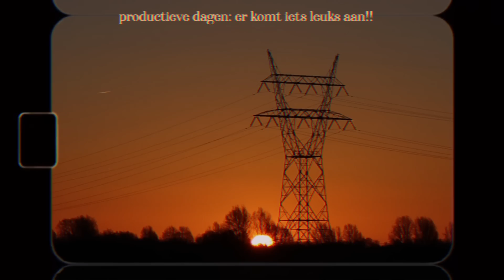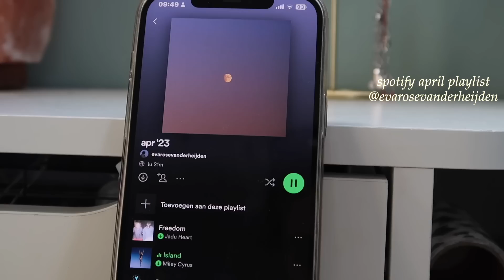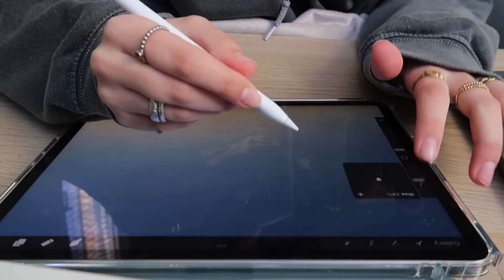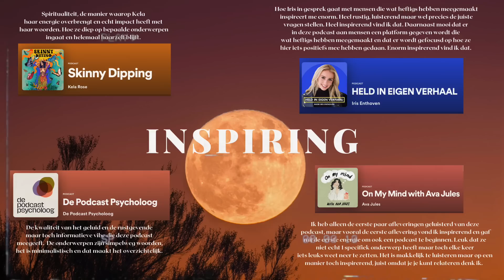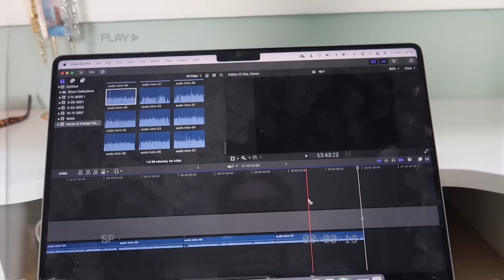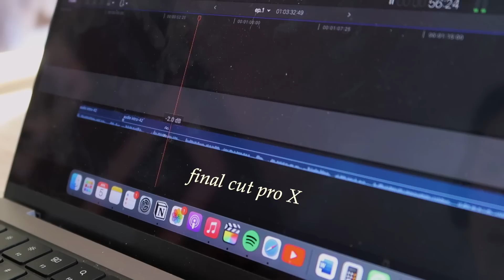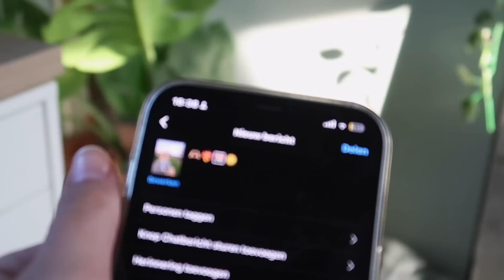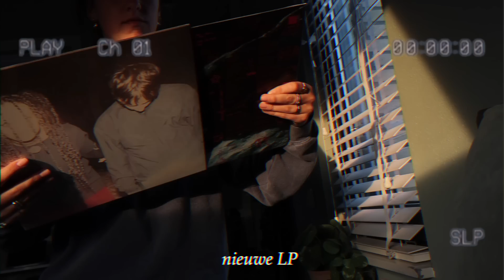er komt iets leuks aan! | werken aan doelen & productieve dagen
jeeee extra lange video!! ik ga eindelijk vertellen wat 1 van mijn 2 hoofddoelen voor 2023 zijn, benieuwd wat je ervan vindt!! veel kijkplezier xxx

kortingscode evarose
15% korting als bestaande klant
30% korting als nieuwe klant

timestamps:
00:00 intro
01:12 chill avond & sunrise
02:30 dagje geen social media
05:33 werken aan doel
06:08 bekendmaking doel
07:07 afgelopen maanden: werken aan het doel
09:34 meer info erover :)
10:48 malteser mcflurry en sunset!!!
13:41 NA-KD haul *ad
17:37 studeer middag & nieuwe LP
18:42 realistische update
20:42 bedankt!!!

☁️ OVER MIJ
Welkom op mijn kanaal! Ik ben Eva Rose, 20 jaar en zoals je al hebt gezien maak ik video’s :) Hierin staan positiviteit, motivatie, mindset, en realiteit centraal. Ik hoop dat je na het bekijken van mijn video’s geïnspireerd bent!

☁️ UPLOAD TIJDEN & DAGEN
Zondag 10.00

*bevat betaalde samenwerking met NA-KD